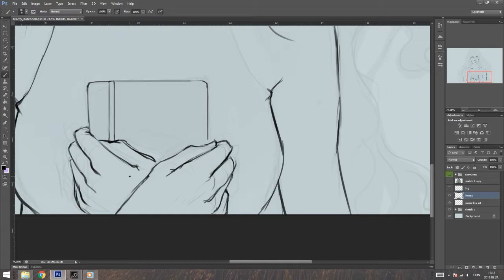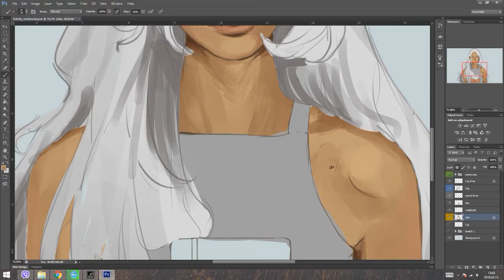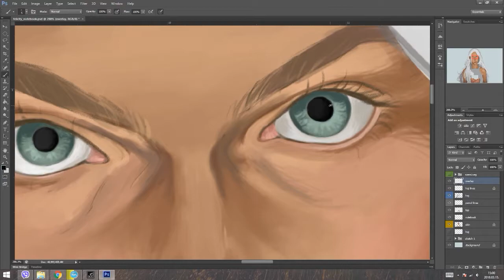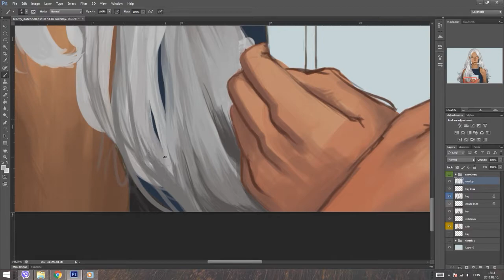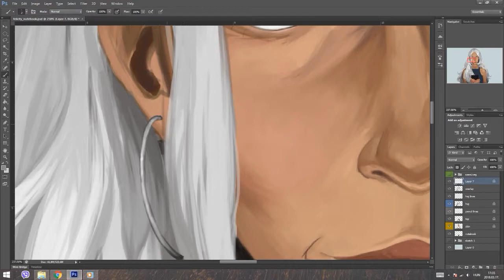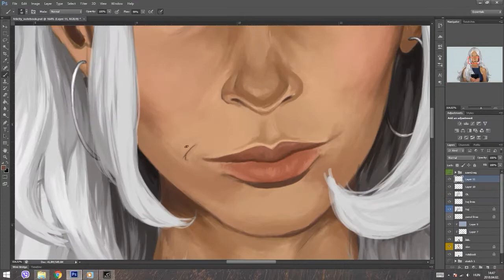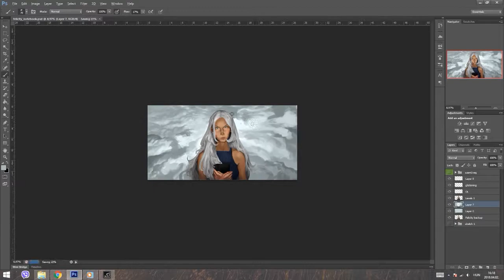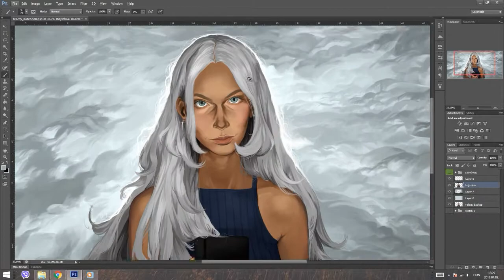Time-lapse painting: The Notebook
The entire process from sketch to final touches.

If you enjoy my work, you can follow me on several places!